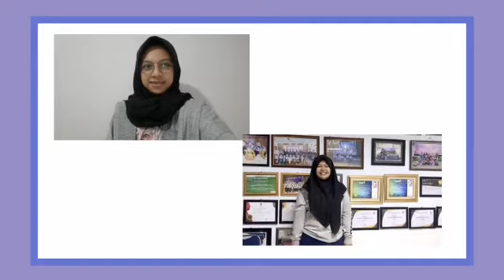Tax Center UGJ - Hari UMKM Nasional 2020